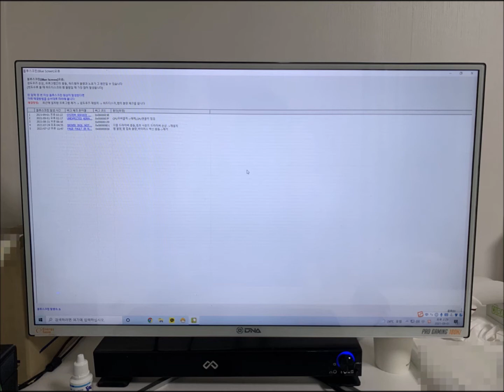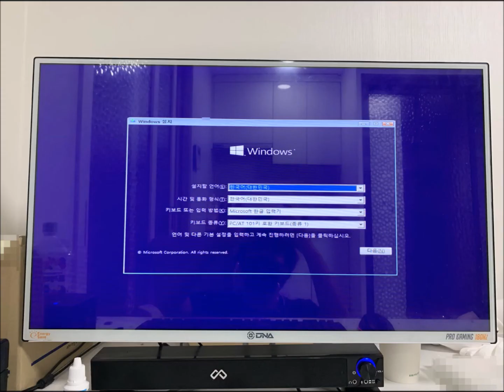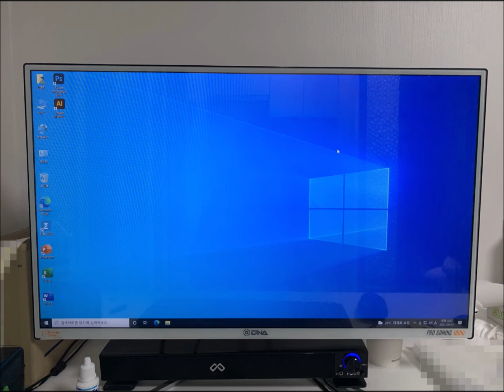금천구 컴퓨터수리 살짝만 건드려도 블루스크린 뜨고 작업중에 전원이 강제로 꺼질때 클리닝 후 포맷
사용중에 살짝만 건드려도 블루스크린이 뜨고 작업중에도 전원이 강제로 꺼지는 일이 발생합니다. 금천구 컴퓨터수리가 출장 갔습니다. 점검해 보니 접촉불량으로 보였습니다. 클리닝했지만 이미 윈도우까지 심각하게 손상된 상태여서 포맷까지 진행했습니다.

20년운영 노하우와 기술력
픽업없이 99.99% 현장 해결
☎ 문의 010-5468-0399